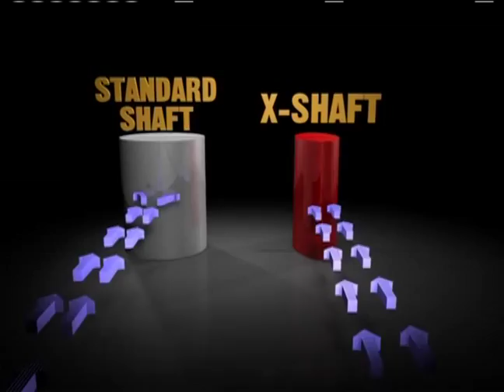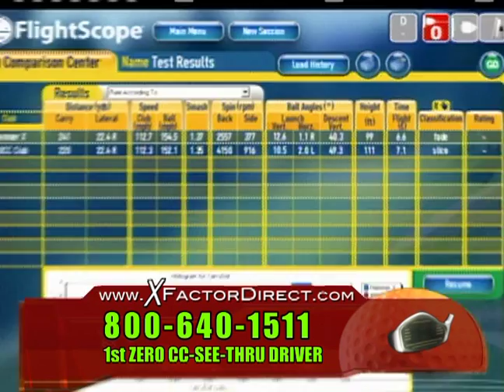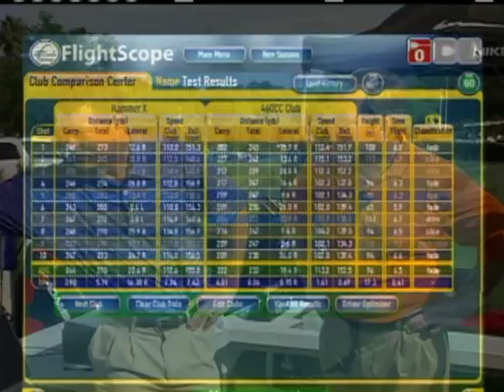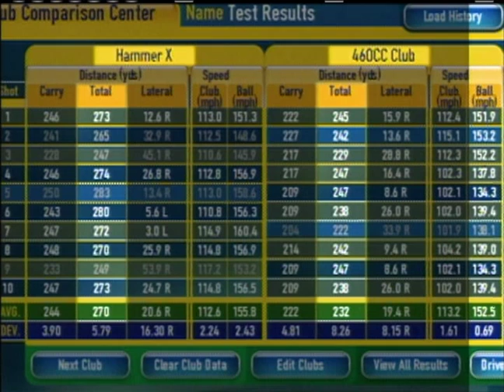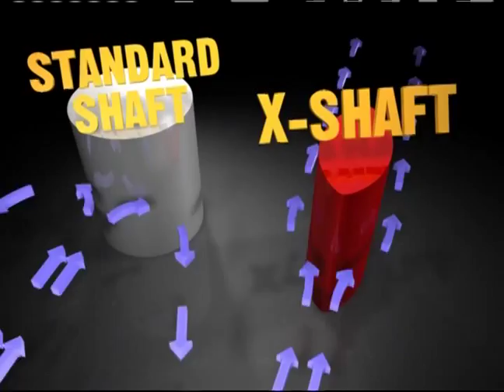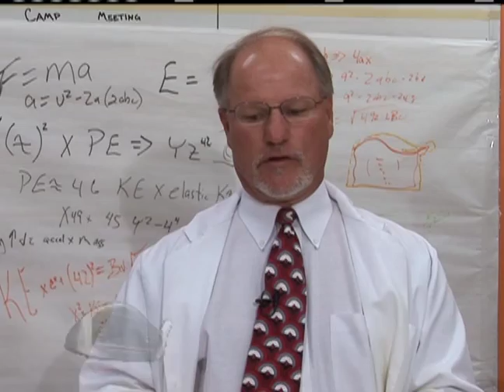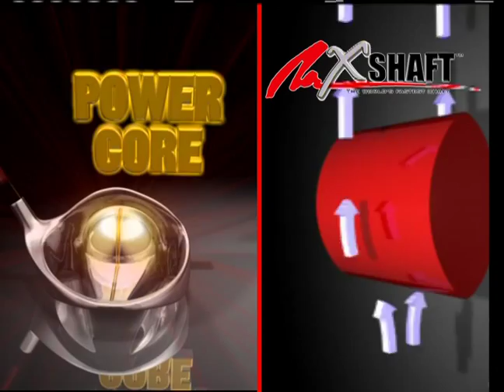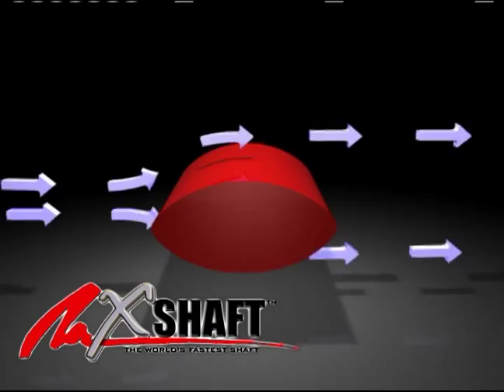HammerX Driver Show